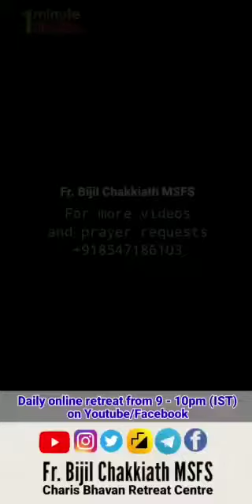നമ്മൾ വിളിക്കപ്പെട്ടവരാണ്1 minute വചനം*Fr. Bijil Chakkiath MSFS